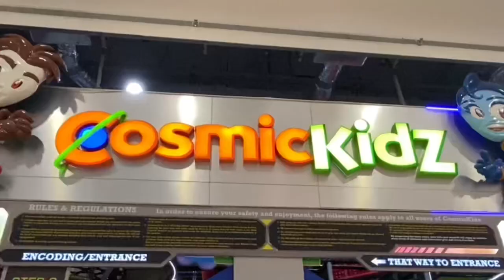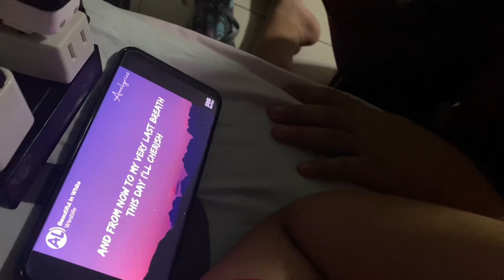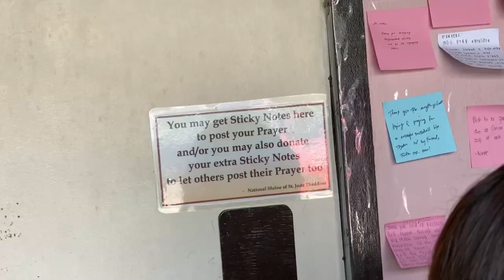Manila Trip with the Bonilla’s 2022 - 2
Music 2